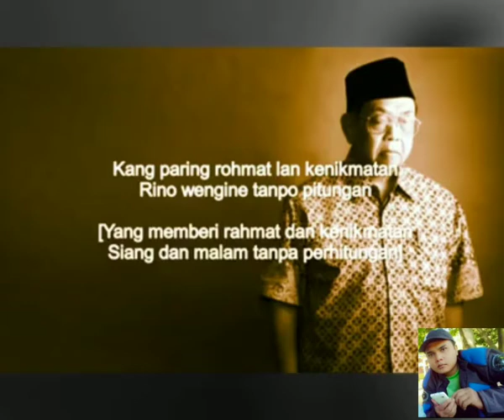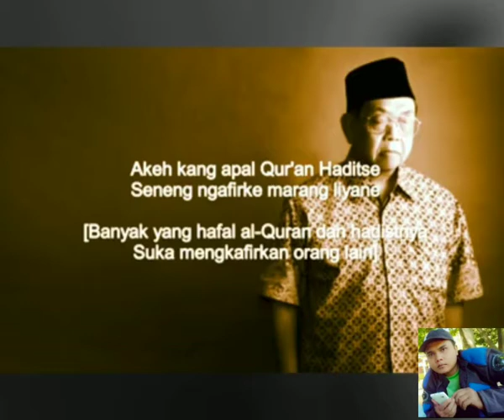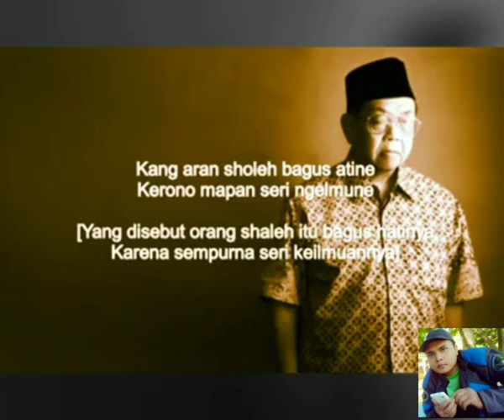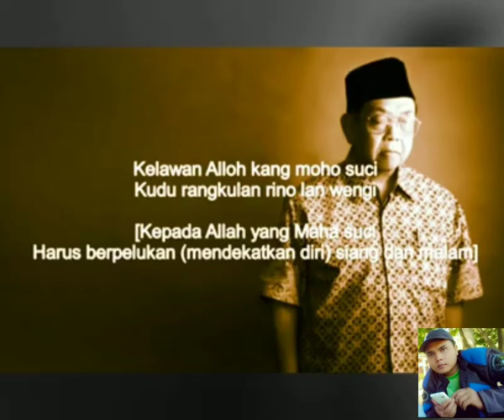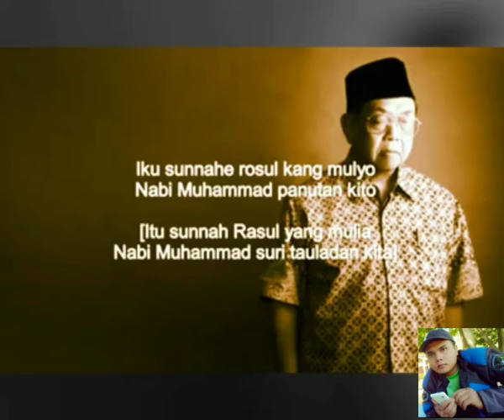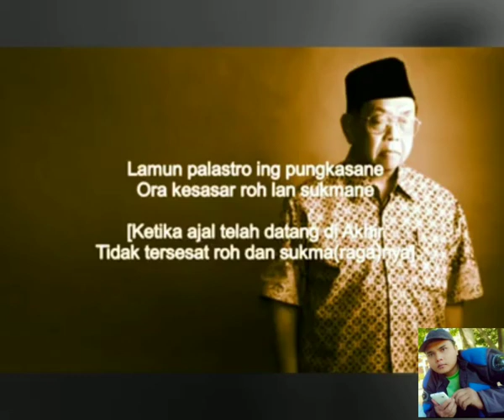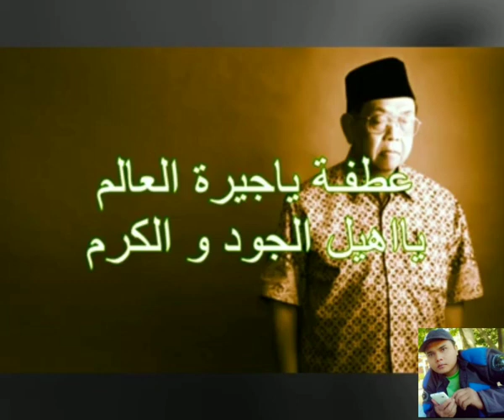Astaqfirullah - Lirik ❤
SALAM PERSAUDARAAN 🙏🙏🙏